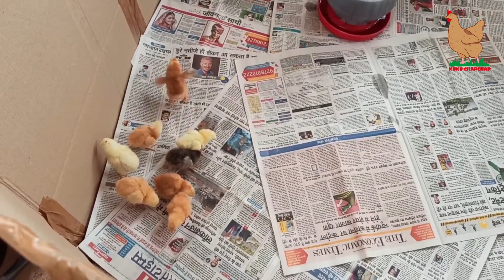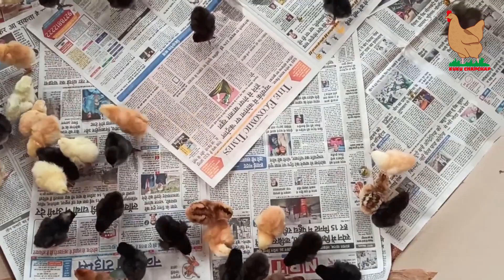NJIA RAHISI JINSI TULIVO WALEA VIFARANGA WA MAYAI